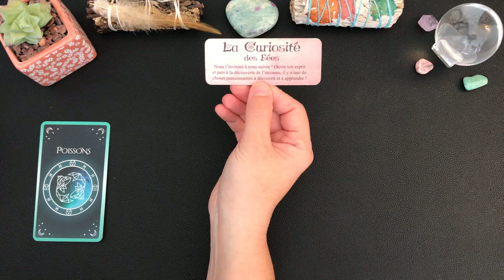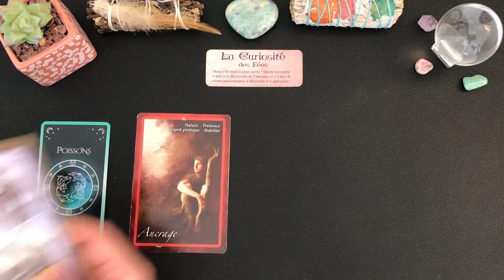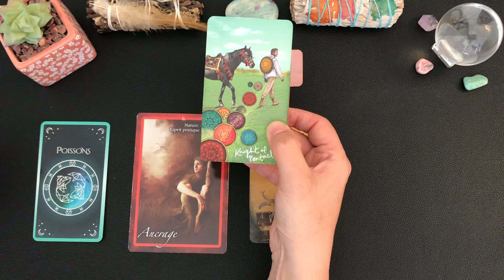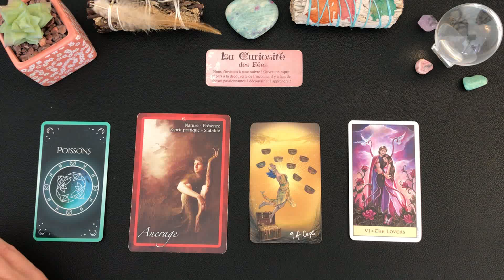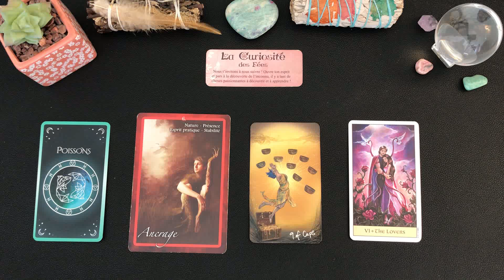♓️POISSONS💐 TIRAGE DU JOUR - lundi 23 septembre 2024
🦋Guidance intuitive des énergies générales, tarots et oracles, cartomancie, développement personnel, spiritualité, .🦋